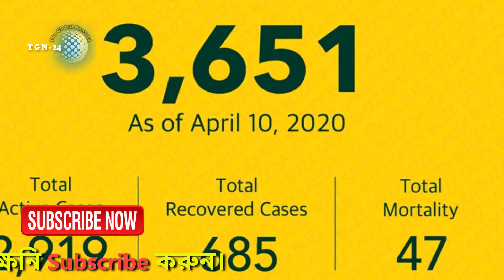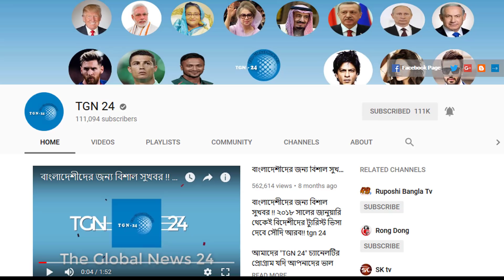সৌদির আজ সকালের ব্রেকিং নিউজ - রোগীর সংখ্যা বেড়ে হয়েছে ৩৬৫১। জেনে নিন সৌদির বর্তমান পরিস্থিতি।